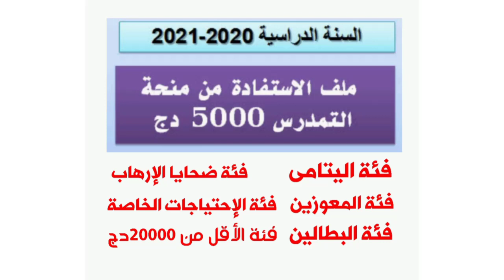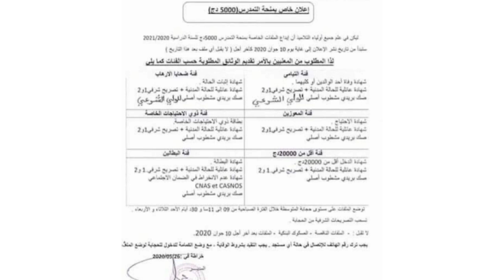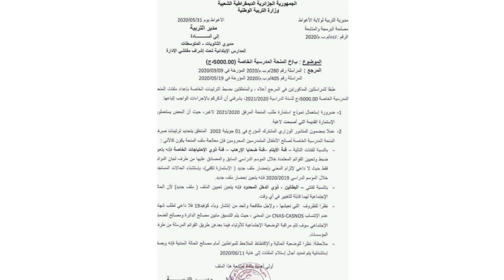بداية دفع ملفات منحة التمدرس 5000دج السنة الدراسية 2021/2020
استقبال ملفات منحة التمدرس الخاصة بالموسم الدراسى المقبل
بداية دفع ملفات المنحة الخاصة بالتمدرس 5000دج
الشروع في دفع ملفات منحة التمدرس للموسم 2021/2020
أهلا وسهلا بكم في القناة
الفرقوقي محمد
أهلا بكم في المجموعة على الفايسبوك